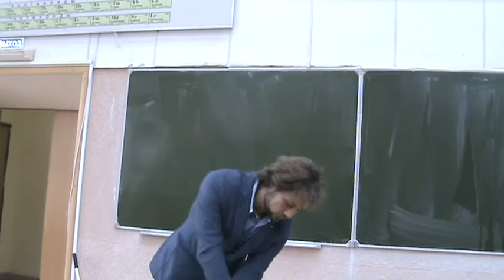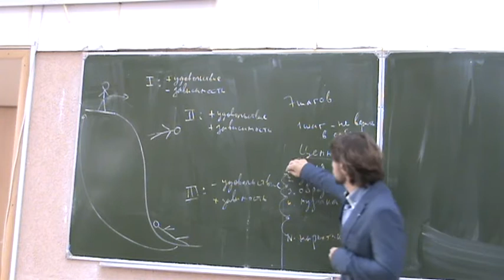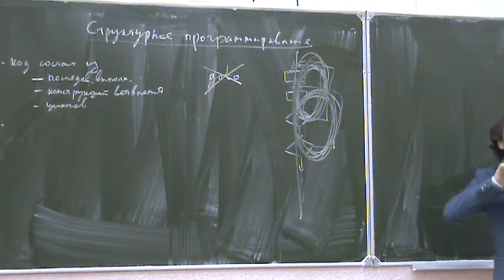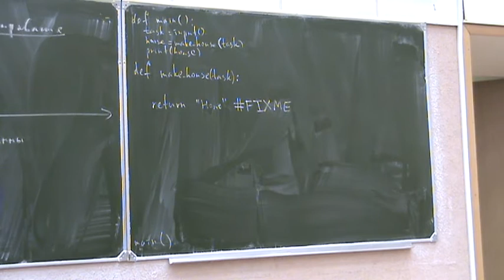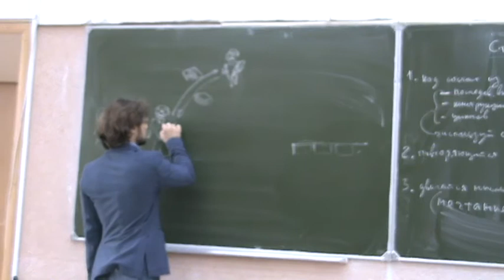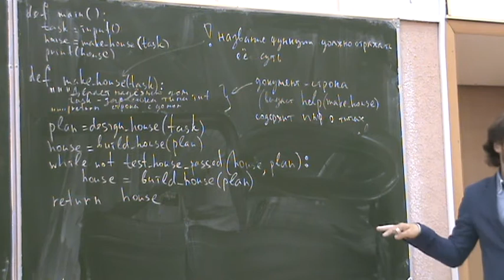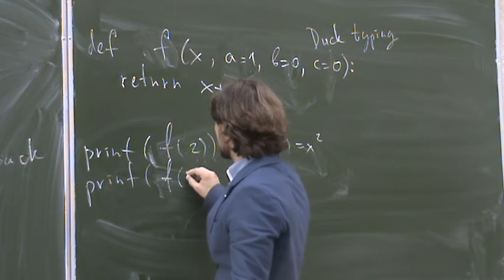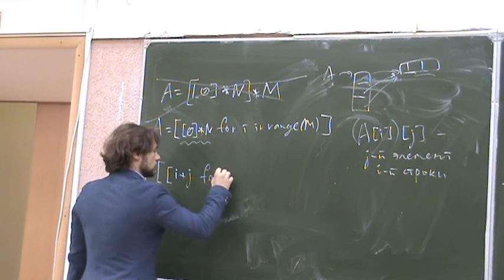Информатика первого года, ФМХФ - семестр 1, лекция 6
Темы, рассмотренные на лекции:
- Структурное программирование.
- Декомпозиция задачи. Проектирование «сверху-вниз».
- Стек вызовов.
- Полиморфизм в Python. Duck typing.
- Значения параметров функций по умолчанию.
- Именованные параметры функций
- List comprehensions: генерация списков.
- Двумерные массивы (списки списков). Вложенная генерация.